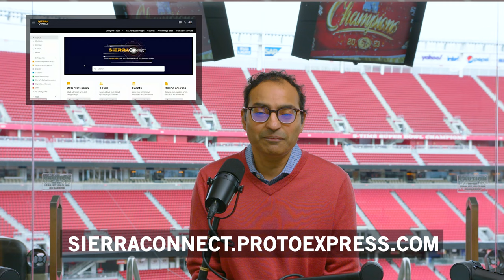KiCad, Collaboration, and AI with Seth Hillbrand | TRACE TALKS EP 5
In this episode of Trace Talks, we sit down with Seth Hillbrand, one of the lead developers of the KiCad EDA project and the founder of KiCad Services. We dive deep into the world of open-source hardware, the role of KiCad in advancing the field, and how KiCad is paving the way for more efficient, accessible PCB design and component management.

EPISODE BREAKDOWN

00:07 - Introduction
► Introduction to Seth Hillbrand and his journey with KiCad
► KiCad Services: Connecting KiCad with the world

02:52 - The vision of open hardware
► Comparing open hardware to open source software
► The potential of KiCad in shaping the future of open hardware

08:30 - How KiCad benefits businesses
► Real-world examples of businesses using open hardware designs
► The ease of adapting existing designs to create innovative solutions

12:34 - KiCad’s role in design efficiency
► How KiCad’s integration with GitHub and GitLab helps with collaboration
► The significance of text-based file formats for sharing designs

19:09 - Sierra Circuits & KiCad integration
► The benefits of the Sierra Circuits quote plugin for KiCad users
► Streamlining the design-to-quote process with KiCad and Sierra Circuits

23:24 - Managing component libraries in KiCad
► How KiCad handles component and library management
► Challenges with metadata tracking and the improvements being made

27:35 - Future of KiCad and integration with corporate systems
► Upcoming features for KiCad, including PDM integration and database libraries
► The role of KiCad in large-scale corporate environments

31:39 - Stack-up support and advanced features
► KiCad's native support for stack-up tables and updates in version nine
► How stack-up affects high-speed signal integrity and design accuracy
► Future developments in region-based layers and rigid-flex designs

38:14 - Collaboration and stack-up libraries for manufacturers
► How manufacturers can collaborate using stack-up templates
► The potential of version 10 for multi-user collaboration and lifecycle management

42:17 - AI and its role in PCB design
► How AI might assist with data sheet verification and design checks
► The potential for AI to support designers, but not replace them
► Why AI isn't ready to replace human judgment in circuit design

This podcast was filmed and edited by @shreyanszaveri and his team.

RESOURCES DESIGNED FOR YOU